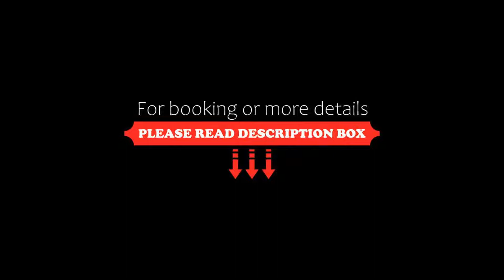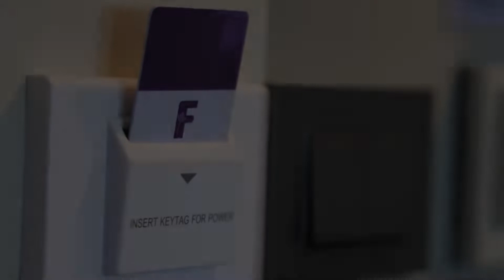Fortune River View Hotel Nakhon Phanom, Nakhon Phanom, Thailand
About Property:
You're eligible for a Genius discount at Fortune River View Hotel Nakhon Phanom! To save at this property, all you have to do is sign in.
Offering an outdoor pool, Fortune River View Hotel Nakhon Phanom is located in Nakhon Phanom along the Mekong River. It is a 20-minute drive from the Third Thai-Lao Friendship Bridge. Free WiFi access is available.
Open between 06:00 and 00:00 hrs, the on-site resta...
Property Type: Hotel
Address: 9 Nakhon Phanom-That Phanom Rd., Nai Muang, Muang, 48000 Nakhon Phanom, Thailand
Searching For
1. Fortune River View Hotel Nakhon Phanom - Nakhon Phanom - Thailand
2. Fortune River View Hotel Nakhon Phanom - Nakhon Phanom - Thailand Address
3. Fortune River View Hotel Nakhon Phanom - Nakhon Phanom - Thailand Rooms
4. Fortune River View Hotel Nakhon Phanom - Nakhon Phanom - Thailand Amenities
5. Fortune River View Hotel Nakhon Phanom - Nakhon Phanom - Thailand Offers and Deals
Audio Credit:
Track Title: Reasons To Hope
Artist: Reed Mathis